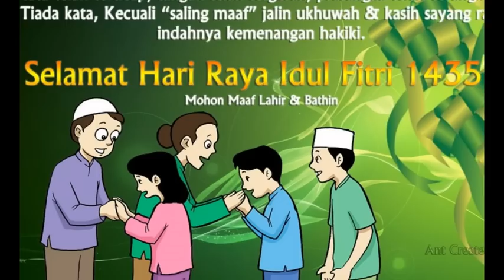Ucapan Selamat Hari Raya Lebaran Idul Fitri 2015/1436 H Terbaru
Aneka DP BBM Gambar tulisan ucapan selamat hari lebaran Idul Fitri 2015/1436 H terbaru. Tak terasa seiring dengan bulan Ramadhan yang sudah hampir selesai . Maka alangkah lebih baiknya jika kita menyipkan diri untuk menyambut hari raya lebaran 2015 atau 1436H dengan sebaik mungkin. Hari lebaran akan tiba bila malam sebelumnya telah kita dengar takbir takbir bergema dan bersahutan untuk memuji kebesaran Allah , Tuhan semesta alam. Dan esoknya kita berbondong bondong menjalankan ibadah Sholat Idul Fitri.